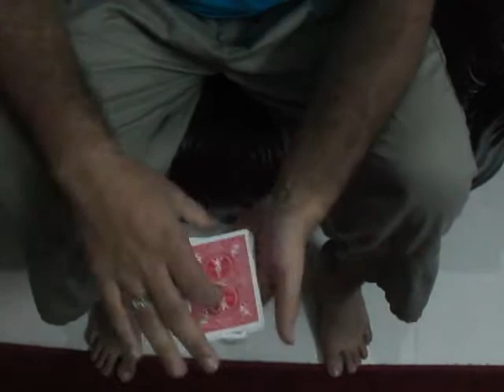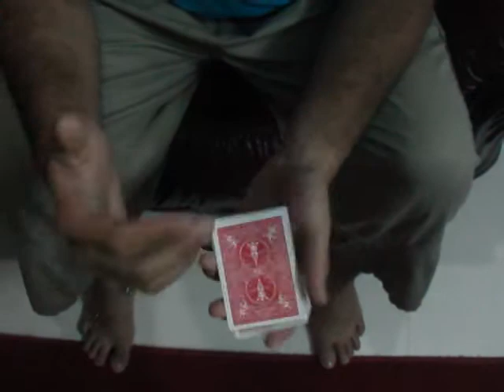Perfect Mentalism Card trick (Original)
In my opinion this is probably the handiest sleight of 'em all that i came across my 5 years in Magic. I truly feel that this is a great way to know what card the spectator has picked. and the fact that it is not a force is what makes this so sweet, on top of that its 100% Impromptu. So for example you are at a party and you see someone attractive whom you would like to impress, this is the Perfect go-to trick as it requires no setup and has killer reaction. It's all in the presentation, if you are a dorky, unconfident kid this is not for you as this trick is all in the presentation as in any other good trick